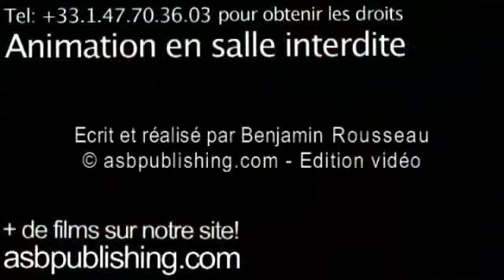Formation-management-de-projet-fausse-barbe-FR19.07.wmv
Comment contourner les objections non fondées et motiver sur le projet.